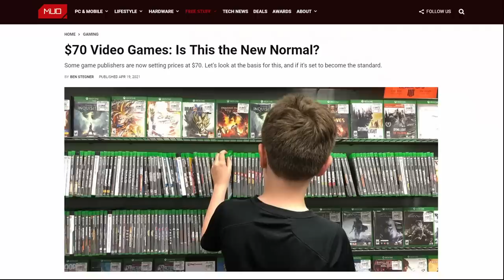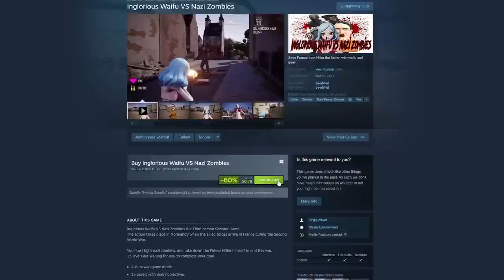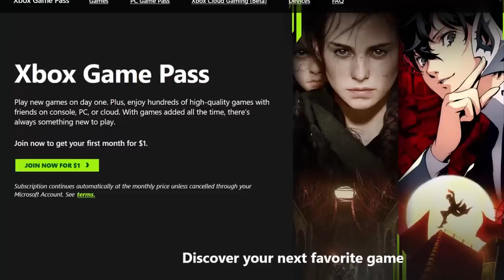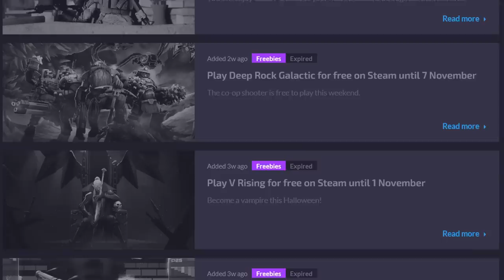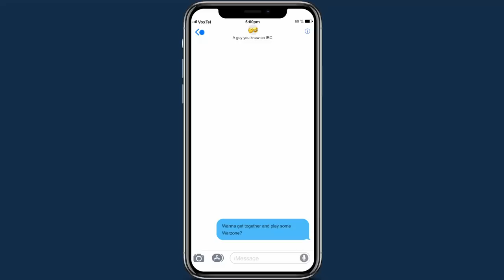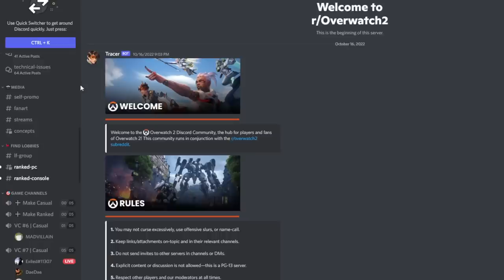why we stop playing games with our friends (and how to fix it)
I remember playing games nearly every day after school with my friends. Yet somehow it feels like those days are long long past. But...do they have to be? And why do we fall so easily out of touch with old gaming friends online? This week on Voxel we look into why we stop playing games with our friends - and what to do about it if you're looking to make a change.